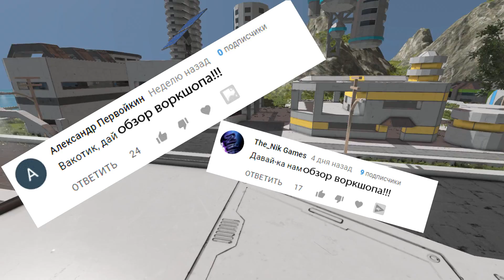ГОРОД В КОТОРОМ НЕ ХОЧЕТСЯ ЖИТЬ | Обзор Воркшопа | Space Engineers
Скачать Cypress City - World

Вселенная бесконечна! Кто знает куда нас приведут столетия научных изысканий, как будут развиваться технологии и знания человечества...  Несмотря на то что скорее всего мы не сможем узнать что же будет через сотни лет, это не мешает нам восхищается научной фантастикой. Научная фантастика пусть даже и самую малость, но дает возможность увидеть то будущее которое мы не успеем увидеть в живую.

На данном канале вы можете увидеть много разных игр и проектов по теме научной фантастики, К таким играм можно отнести , такие шедевры как : Space Engineers(космические инженеры), Kerbal Space Program, Spore . Устаревшую и немного потерявшую актуальность игру  Robocraft (робокрафт). Бесконечную и невероятную EvE Online. И многие другие чудесные игры.

Я надеюсь что вам понравится наше уютная и домашняя атмосфера. Все мы, кто смотрит и кто делает, все мы и есть Vakot Industries!